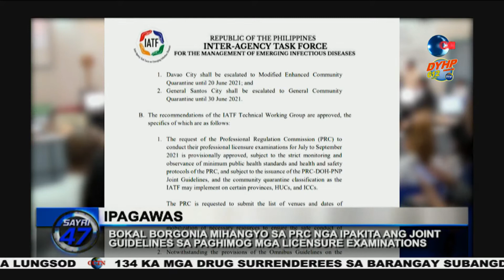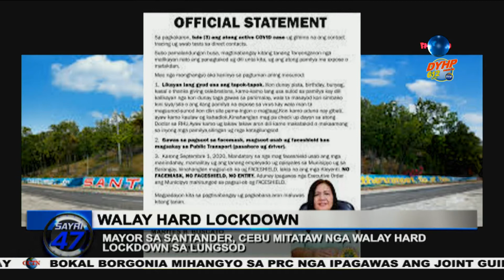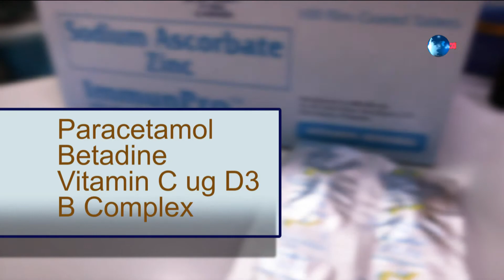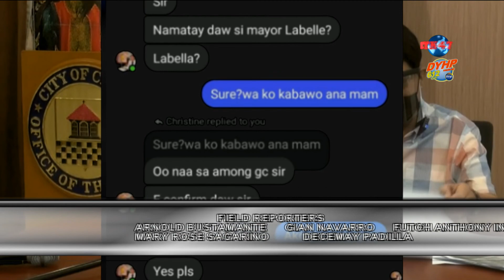SAYRI 47 July 23, 2021